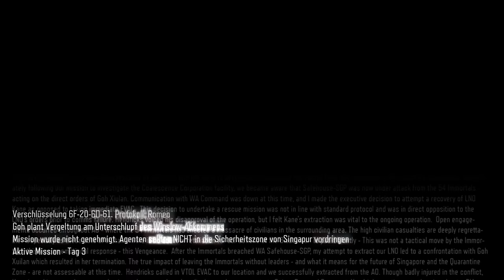Call of Duty Black Ops 3 - COOP #06